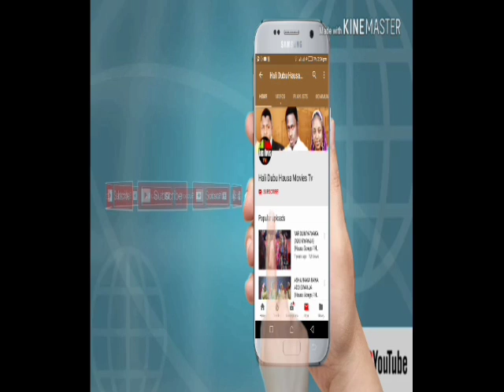Jaruma Maryam Booth Da Mawaki Sadik Zazzabi Zasu Angonce Ranar 3 ga December 2018 Allah Sa Alkairi